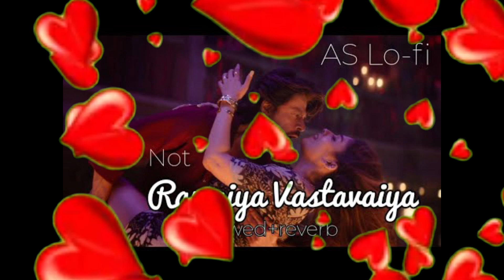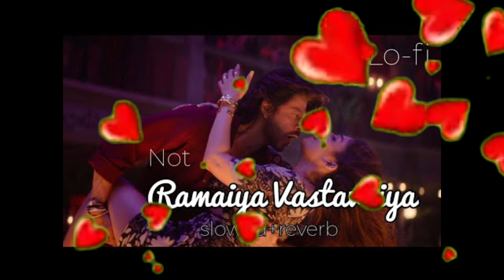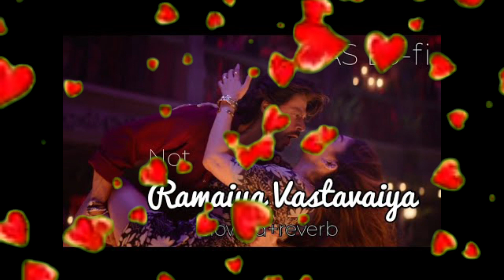(slow+reverb)Jawan: Not Ramaiya Vastavaiya | Shah Rukh Khan | Atlee | Anirudh Nayanthara | Vishal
Jawan: Not Ramaiya Vastavaiya | Shah Rukh Khan | Atlee | Anirudh Nayanthara | Vishal D | Shilpa R

it's T-Series song